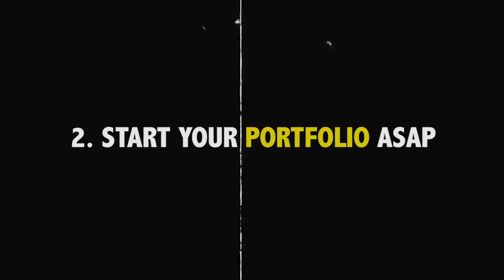4 things I didn’t know about being an Engineering Student | My Eng. School Experience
4 things I didn’t know about being an Engineering Student | My Engineering School Experience.

In this video, I discuss the four main things that I did not know about studying engineering. Knowing these 4 things will help you be better prepared for your time in school and should inevitably help you get higher grades and better internships/co-ops. The 4 things are:

1. Socializing might be more important than Studying
2. Start your Portfolio ASAP
3. Get Hands-On Experience
4. Take good notes and hold onto them

Instagram (feel free to DM me!)
LinkedIn (feel free to connect!)

ABOUT ME:
My name is Tamer Shaheen and I am a third-year engineering student at the University of Waterloo. I make videos about university/college, personal development and productivity. :)